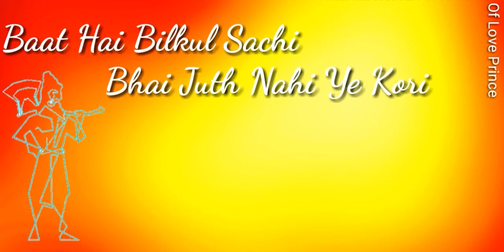Parshuram Ki Hori ll New Parshuram Jayanti Whatsapp Status ll Jai Parshuram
New Brahman Whatsapp Status Video Song

Sharechat :- @princeofprincess

ClipIndia :- @princeofprincess

Jai Parshuram

More Parshuram Whatsapp Status

Jai  Parshuram Whatsapp Status
Brahman Whatsapp Status
New Sad Song Whatsapp Status
New Heart Touching Whatsapp Status
Hindi Song Whatsapp StatusNew Whatsapp Status
Hindi
Punjabi
Rajsthani
Hariyanvi

🙏🙏Tnxs For Watching 🙏🙏

        Like ll Share ll Comment